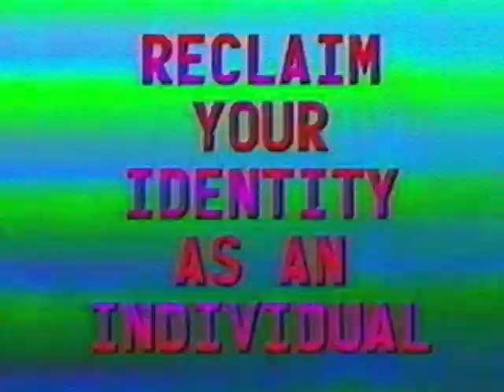THEO MYST - 4LOKO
LYRICS:
FUCK THE SHIT
YOU THOUGHT YOU KNEW WHAT YOU CAME FO
COLOR RED DETONATE
NOW YA DEAD INSTEAD
FUCK THE SHIT
COLOR RED DETONATE
MISSIN LIMBS DIGGIN UP GRAVES FOR ALL MY FRIENDS
EXPLOSIVE JUST ANOTHER DAY ONCE AGAIN
CRACK THE HEAD OF AN ENEMY YOU WANT DEAD
ON SIGHT PICK A SIDE JOIN THE FIGHT
ALRIGHT
GRAB A GUN SHOOT FOR FUN
FUCK THE SHIT
I DON'T KNOW WHERE THE FUCK MY MIND WENT
I DON'T KNOW HOW TO START TO FIND IT
LOST IN THIS WASTELAND HELP ME REVIVE IT
IN SEARCH OF A BETTER WAY TO SURVIVE THIS
I CAN FEEL THE TEMPER CHANGE
CLIMATE
I CAN FEEL THE LIFE AROUND ME DYING
I CAN'T BE THE ONLY ONE TO FEEL THIS WAY
PLEASE HELP ME HEAR ME LISTEN
IF YOU HEAR ME SAY
FUCK THE SHIT

WRITTEN AND PRODUCED BY: THEO MYST
DIRECTED & EDITED BY: THEO MYST
SHOT BY: SARAH
GAMEPLAY BY: FELIX FURY

MOTH RECORDS ©